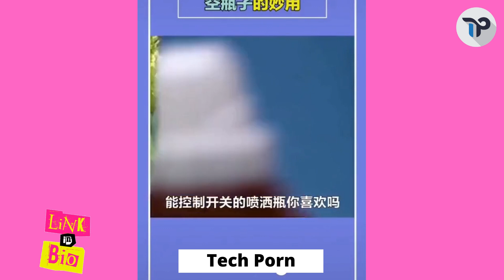Smart Home/Kitchen Gadgets 😍 | Versatile Utensils😎 | Best Home Items - Tech Porn